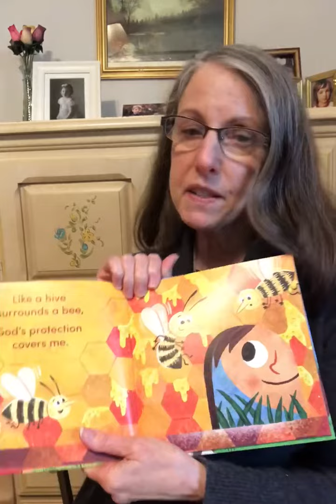Author Amy Houts and the Angel Book Awards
Author Amy Houts, second place winner of the 2020 Angel Book Awards in the children's category, speaks about the awards.